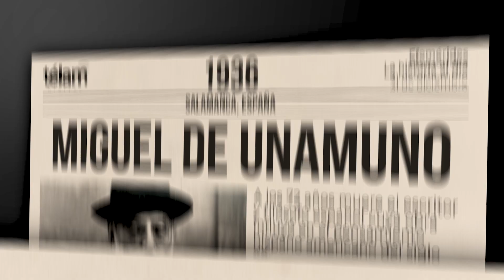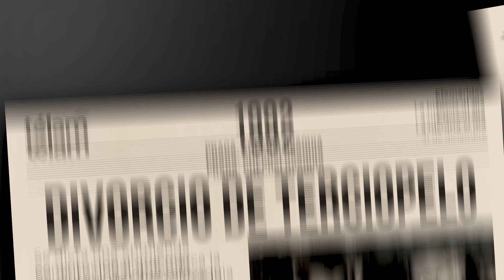La historia al día: efemérides del 31 de diciembre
Sucesos que ocurrieron en Argentina y el mundo un 31 de diciembre.